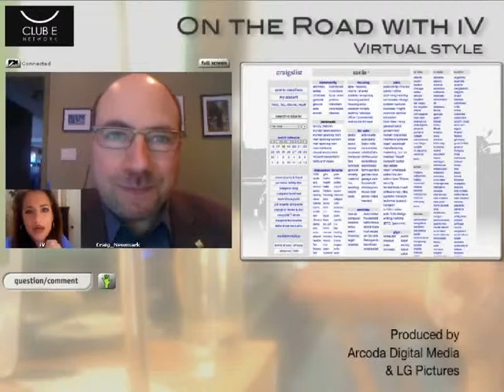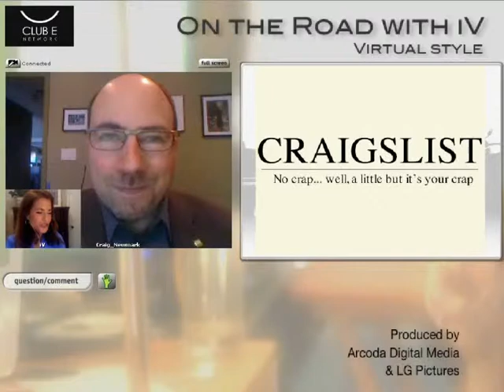Doing the 'Right Thing' in Starting a Company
On the Road with IV: Segment 4
iV talks with the founder of Craigslist, Craig Newmark, and learns about his philsophy in doing the right thing as part of Craig's foundation for building his company.  Distributed by Tubemogul.